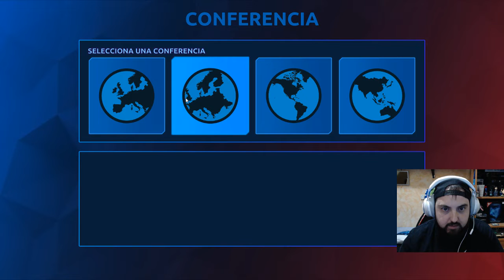1# ¿Nueva serie? - Esports Life Tycoon